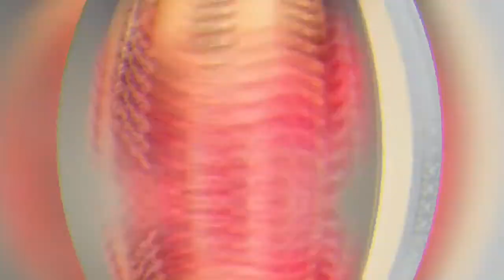Latest Hairstyles for Women - Latest 2018 Hairstyles 432 - For all women